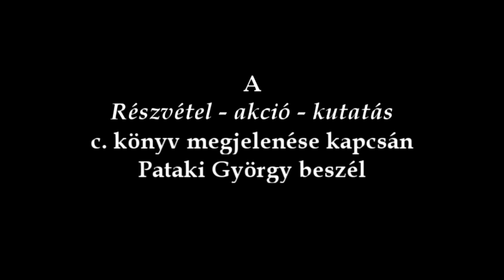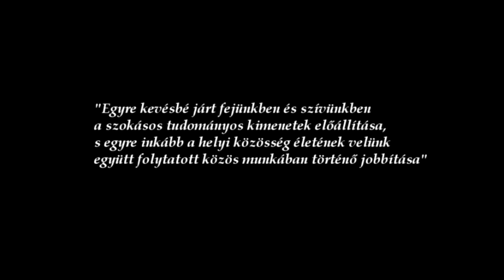Részvételi akciókutatás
A Civil Rádió Demokrácia MOST! című műsorában 2012. február 29-én Pataki Györggyel, a Budapesti Corvinus Egyetem, a Szent István Egyetem és a Környezeti Társadalomkutatók (ESSRG) kutatójával beszélgettünk részvételi akciókutatásról a "Részvétel-akció-kutatás" c. könyv megjelenése kapcsán.